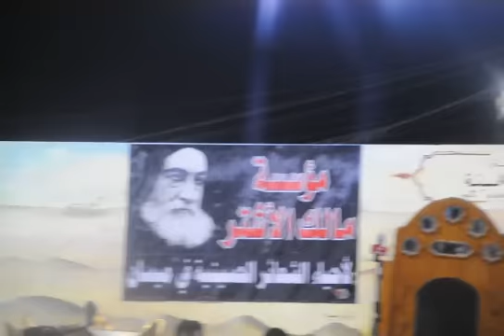مؤسسة مالك الأشتر // ميسان ستعراض المواكب /موكب المختار